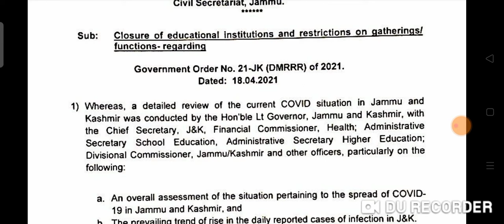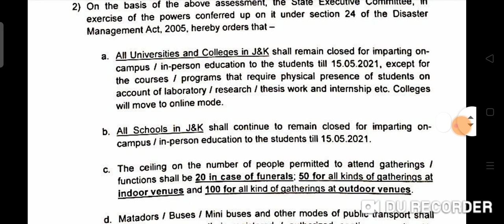All School College university Remains Closed Till 15 may || New Guidelines Due To Covid19